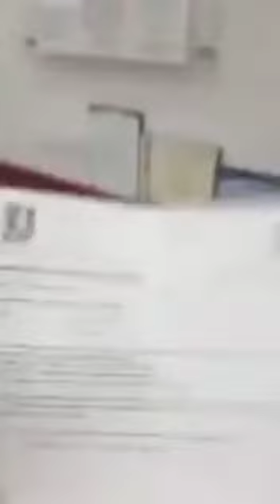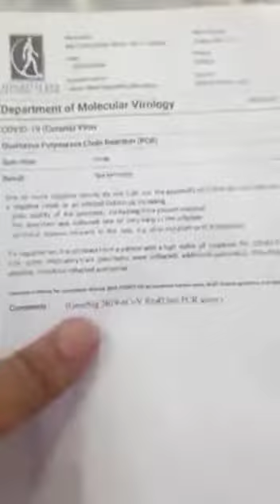Carina case in shokat khanam labe